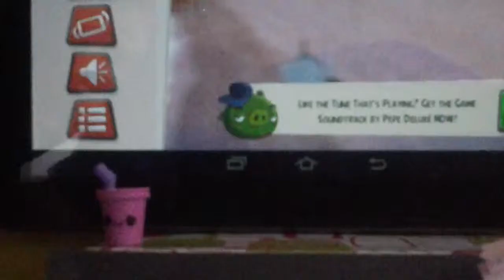Alley and Laura life ep 10 : Robot Rampage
When Alley makes a robot to do cleaning and it goes haywire, will they catch it before it turns everyone into Humanoids.